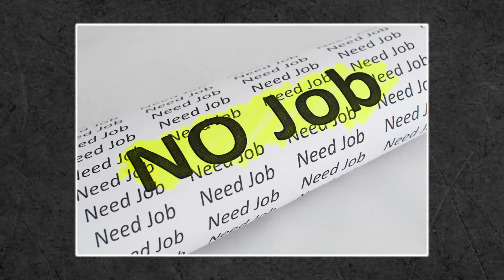Anyone Who Is Stuck In England Watch This Video To Get Relief